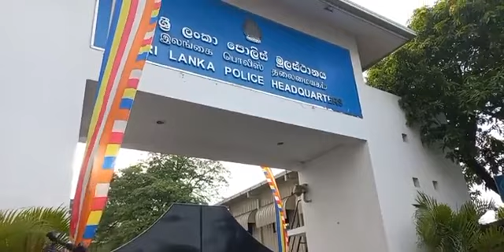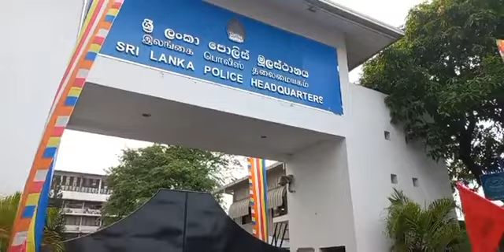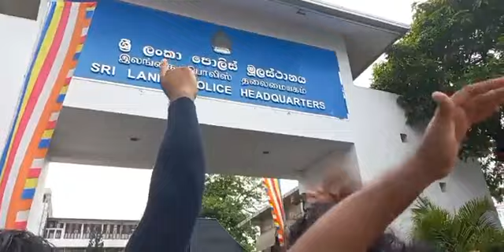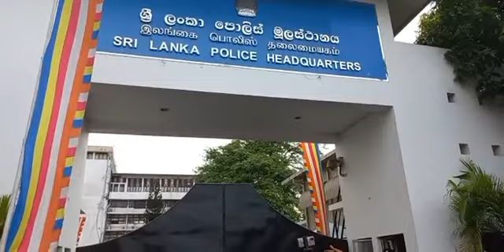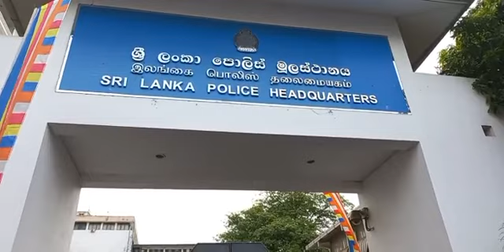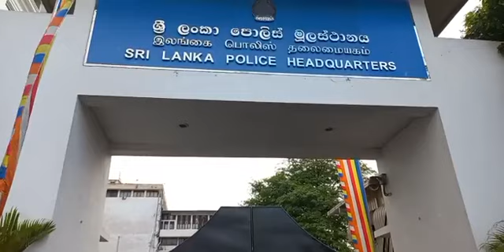පොලිස් මුලස්ථානය වටලයි | පොලිසිය පැන දුවයි